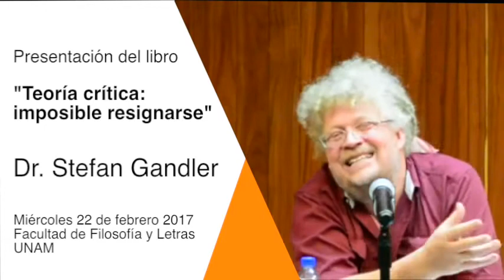Stefan Gandler (y discusión general)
Presentación del libro "Teoría crítica: imposible resignarse. Pesadillas de represión y aventuras de emancipación" (México, D.F./Querétaro, Miguel Ángel Porrúa/Universidad Autónoma de Querétaro, Serie Las Ciencias Sociales. Tercera Década, 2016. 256 pp. ISBN 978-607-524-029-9.)
Presentación realizada en la Universidad Nacional Autónoma de México, Facultad de Filosofía y Letras, México, Distrito Federal (22 de febrero 2017).